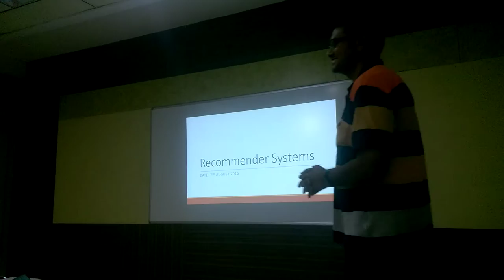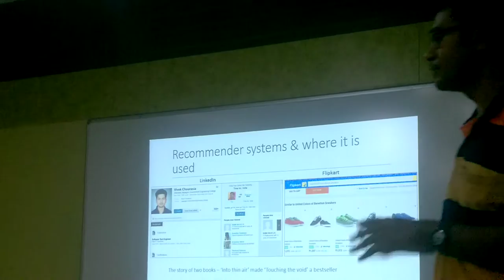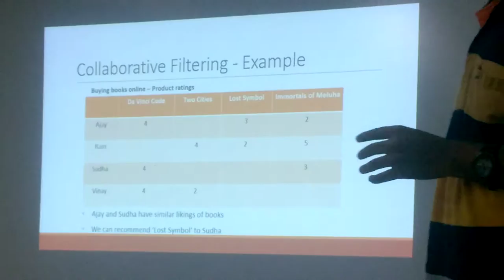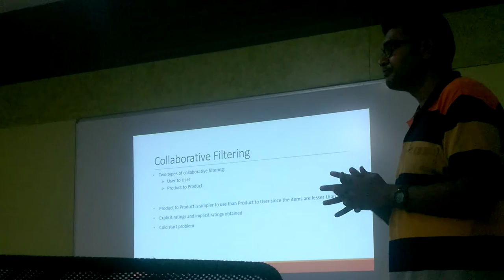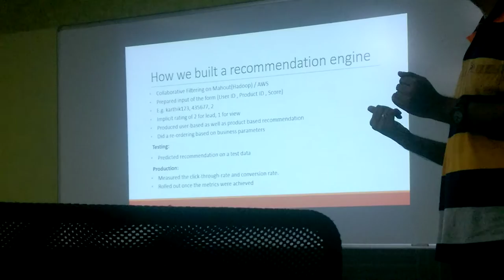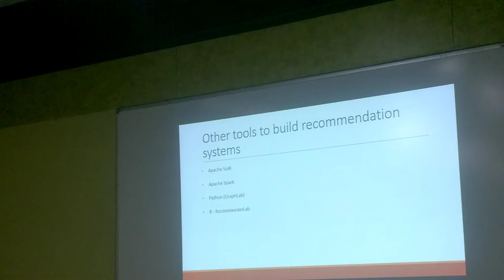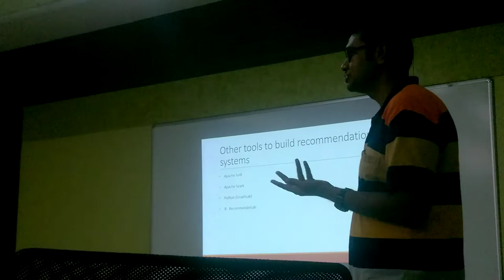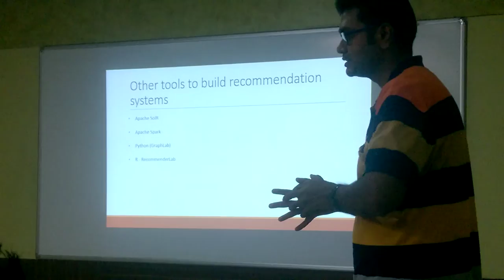Karthik Ganapathy on Data Science- Great Lakes Chennai Chapter Lectures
Taken on 6th August during the Chennai Chapter lecture series. Karthik Ganapathy - PGPM Batch of 2008 talks about data science and talks about the basics of building reccomender systems.